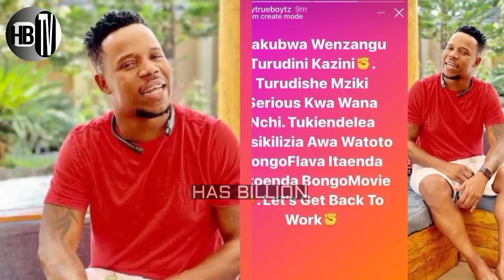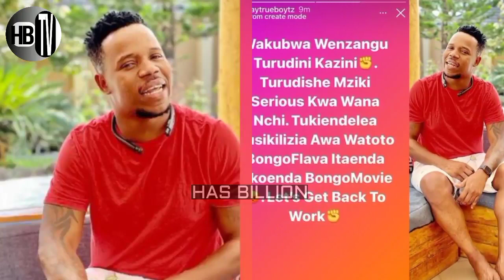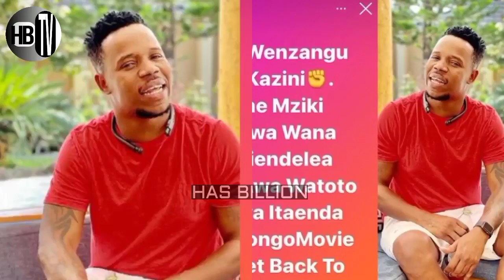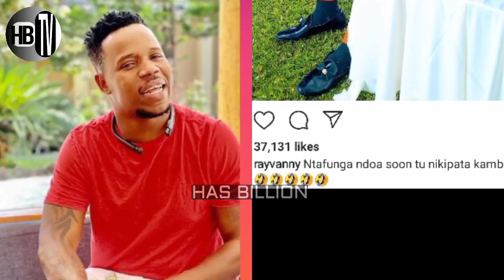Kimeumana! NAY WA MITEGO awalipua RAYVANNY na HARMONIZE bila uoga (Video za Ngono)